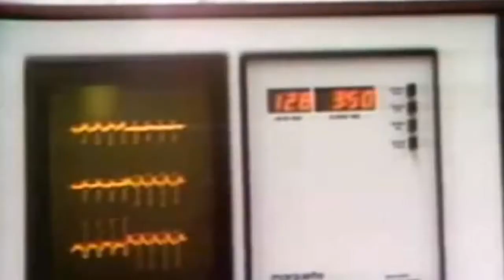Marc Garneau Tribute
In 2017 Toastmasters District 61 awarded Marc Garneau with the Toastmasters Communication and Leadership award. I created this tribute video from a number of video, audio, and photographic sources.

The primary source was the CBC, with the voice of, I believe, Nowlton Nash.

Then there are graphics and video from NASA.
The naval warship was from the Canadian Forces.
I assume the Walter Cronkite Challenger launch was from CBS.